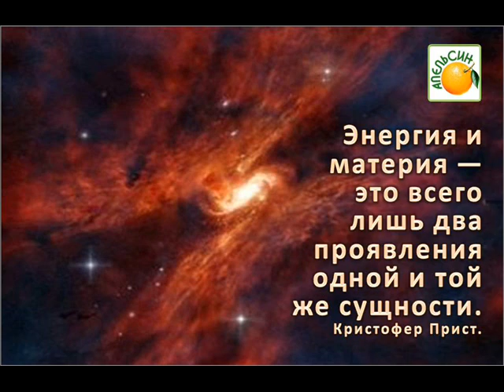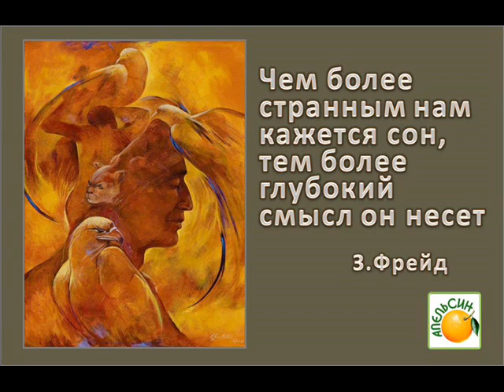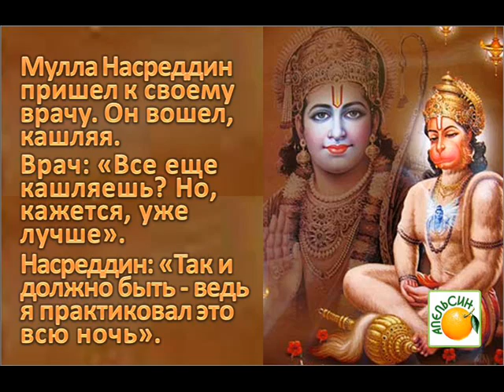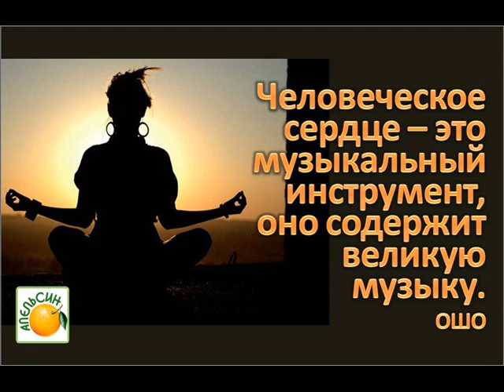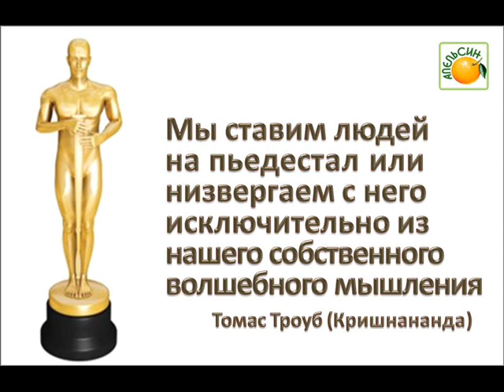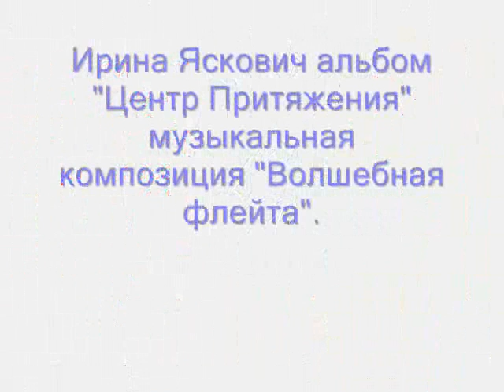Волшебная Флейта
Ирина Яскович Вокал.Яскович.рф Ирина Яскович альбом "Центр Притяжения" музыкальная композиция "Волшебная флейта".